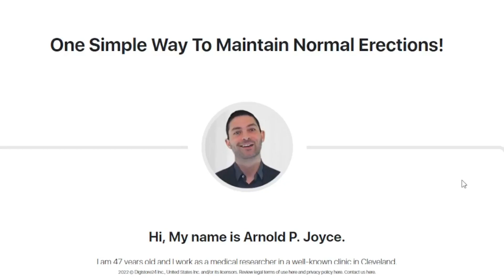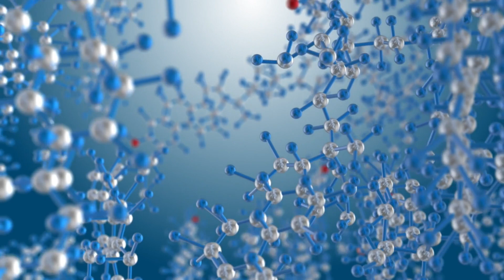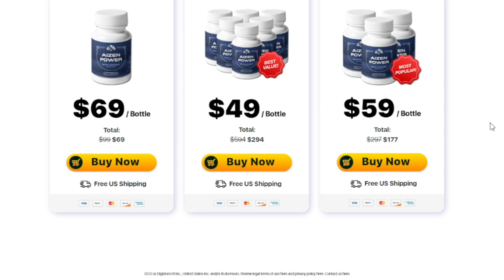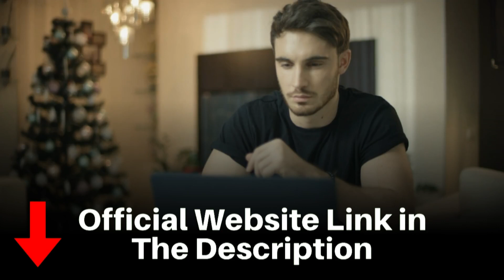Aizen Power Reviews, The TRUTH about this Supplement - Does Aizen Power work?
In this video I will tell you a little bit more about Aizen Power, which is a natural supplement that is helping many people to improve their health.

What is Aizen Power?
Aizen Power is a natural dietary supplement created specifically for men, free of side effects, and helps in the recovery of male sexual health.

Benefits of Aizen Power Supplement

- More powerful erections
- Increases blood flow to the site
- Improves testosterone levels
- Improves stamina
- Improves confidence

How Does Aizen Power Work?
Aizen Power acts directly on the cause of male sexual problems, such as erectile dysfunction, and gets your body to function in the right way and regain its sexual vigor.

Ingredients of Aizen Power
These are the main ingredients found in this supplement (More information on the official Aizen Power website):

- Milk Thistle
- Korean Ginseng
- Cayenne
- Banaba
- Corosolic Acid
- Resveratrol
- Zinc
- Green Tea

Final verdict
The conclusion we can come to is that Aizen Power really works. This supplement is helping thousands of people to have a much healthier life, safely and with the guarantee of a product that really works.

0:00 - Introduction to Aizen Power
0:14 - Aizen Power Alert
1:02 - Where to buy Aizen Power
1:16 - Does Aizen Power work?
1:34 - Aizen Power Ingredients
1:52 - For how long to take it?
2:07 - How to take Aizen Power
2:17 - Pros and Cons
3:55 - Final Review Aizen Power